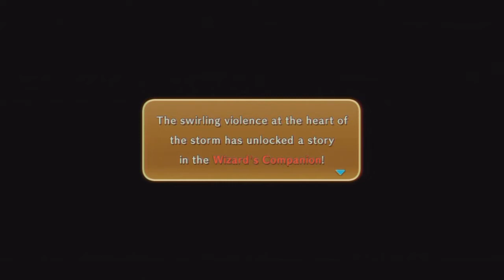E37 - Ding-Dong-Dell Dance-Off - Accidental Games Play Ni No Kuni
Join us on our epic adventure as we play through this beautiful RPG game by studio ghibli. It is stunning world filled with strange creatures. It is totally not Pokemon and there aren't a million pokemon references in every episode. Having said that it is definitely a unique game and thoroughly enjoyable.

Want to play the game yourself? It is PS3 exclusive so try the internet or local video game store!